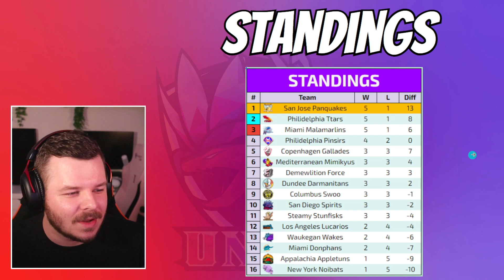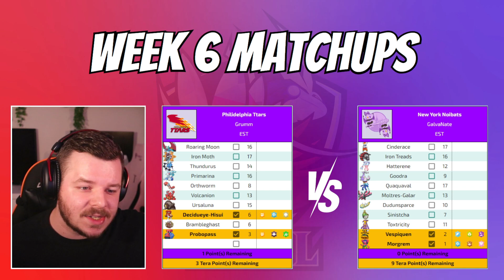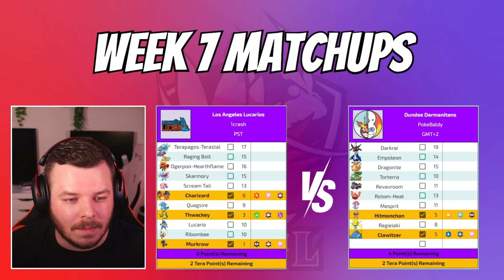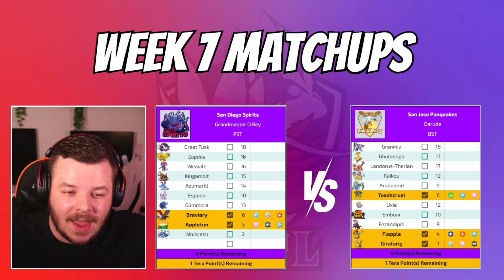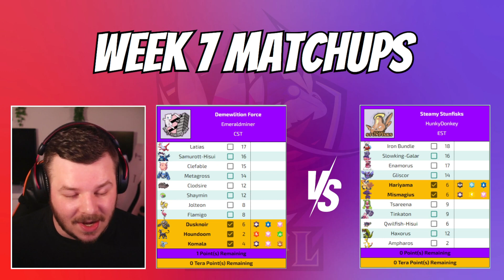MEGA MONEY MATCHES! | Pokemon Draft League | UNPL Week 7 Preview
Hey friends! Welcome back to your weekly dose of analyst content for the UNPL Main Division for season 5! Enjoy me yapping on and on about some more FIRE games and me second guessing every opinion I have xD Hope you guys enjoy and, as always, thanks so much for watching!